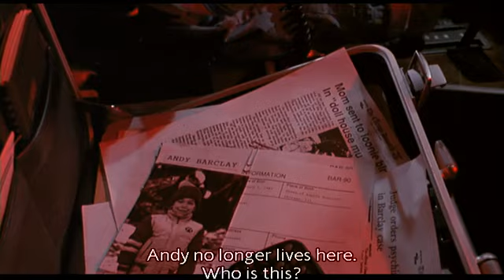Child's Play 2 (1991) - Matson's Death